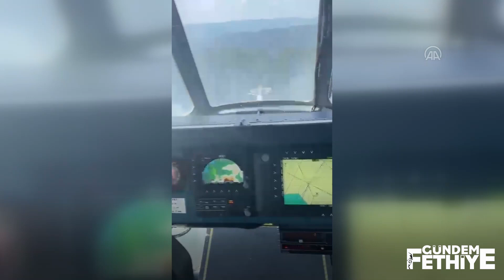Marmaris Çetibeli’nde çıkan orman yangını söndürüldü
Muğla'nın Marmaris ilçesine bağlı Çetibeli Mahallesi’ndeki sarp arazide çıkan orman yangını söndürüldü.